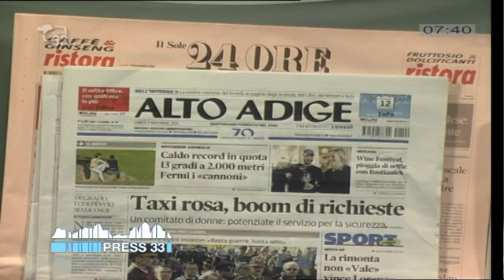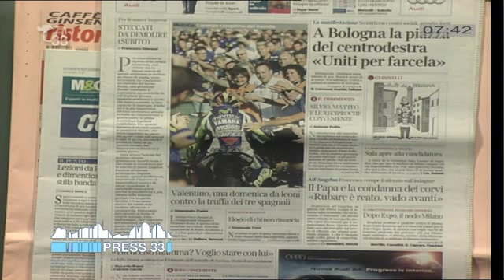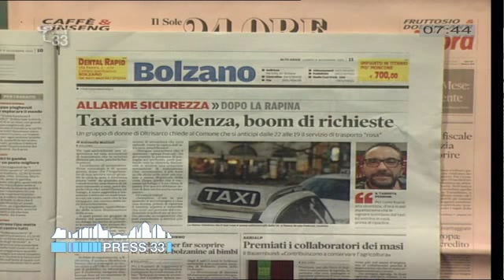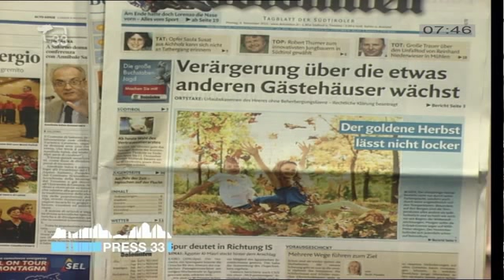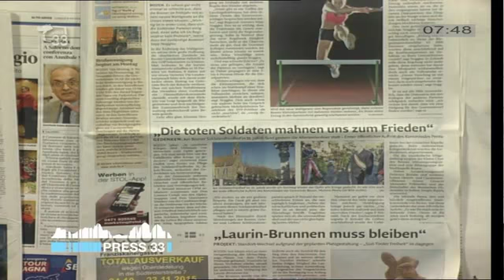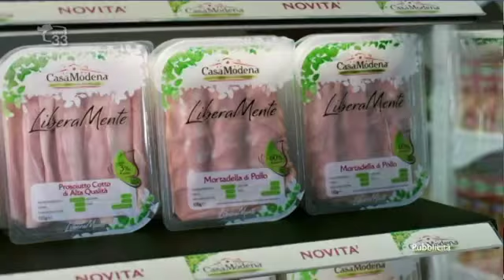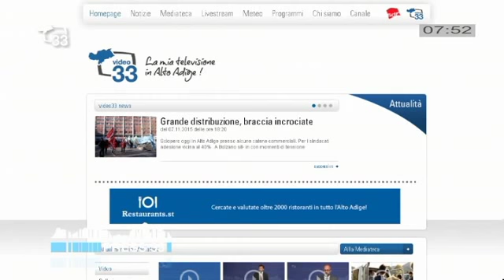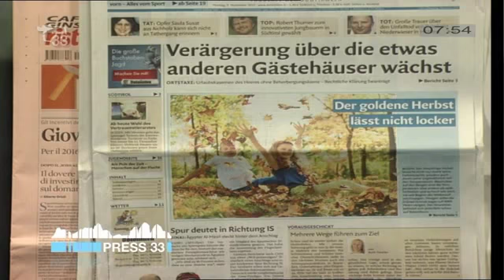Rassegna Stampa del 09.11.15